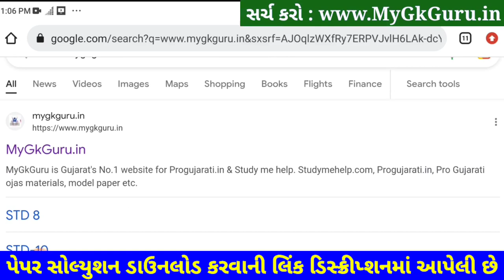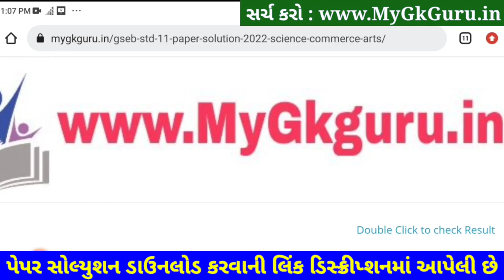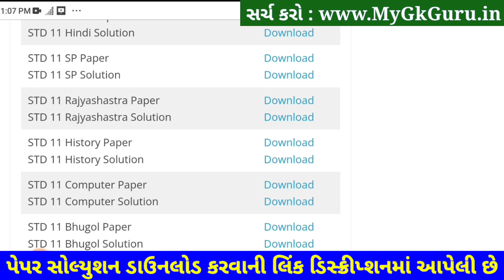STD 11 Itihas Paper Solution 2023 100 Marks, STD 11 Itihas Second Exam Paper Solution 2023 February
STD 11 Itihas Paper Solution 2023 Second Exam, STD 11 History Paper Solution 2023 February Exam 50 Marks. STD 11 Itihas Paper Solution 2023 Second Exam February 2023. STD 11 Second Exam Paper 2023.

Other Related Search Queries :
STD 11 Itihas Second Exam Paper Solution February 2023
STD 11 History Paper Solution February 2023